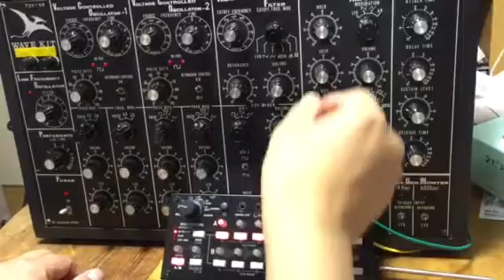WAVE KIT シンセサイザーレストアテストその2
CVコントロール、ゲートコントロールを追加。コルグSQ-1シーケンサーでシーケンスしてみました。